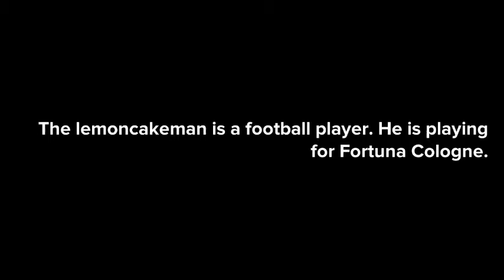Streit auf dem Sofa | Filme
Was ist denn hier los? Nach diesem Video hat der Lemoncakeman kühlen Orangensaft in ein Glas eingeschüttet und es dann anschließend getrunken.

Programm: Plotagon